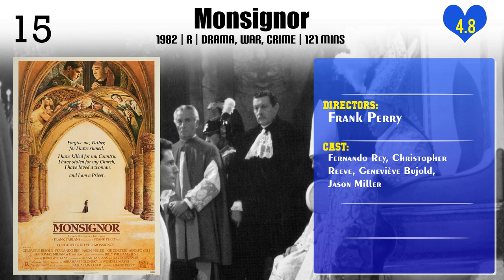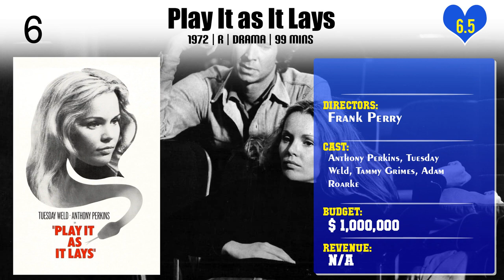Frank Perry | Top Movies by Frank Perry| Movies Directed by Frank Perry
Best Movies of Frank Perry

Find the list of top and best movies directed by Frank Perry
1.A Christmas Memory
2.Monsignor
3.Rancho Deluxe
4.Trilogy
5.Hello Again
6.Man on a Swing
7.Compromising Positions
8.Diary of a Mad Housewife
9.Last Summer
10.Mommie Dearest
11.Play It as It Lays
12.Doc
13.Ladybug Ladybug
14.The Swimmer
15.David and Lisa
16.The Thanksgiving Visitor

Please Comment down your favorite movie of Frank Perry